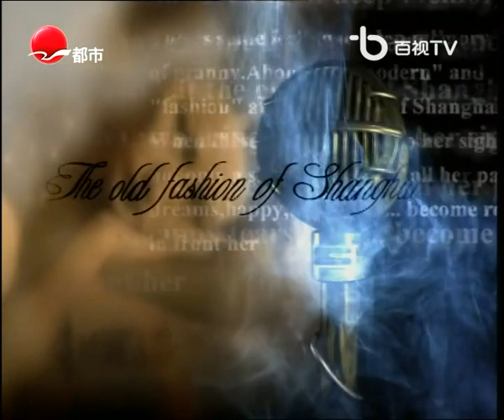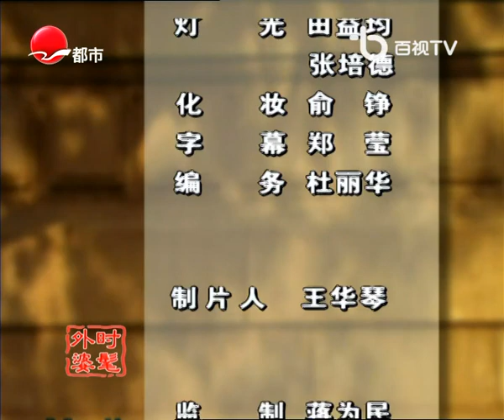【时髦外婆】浦江游览 老派上海话 沪语 Shanghainese The Old Fashion of Shanghai